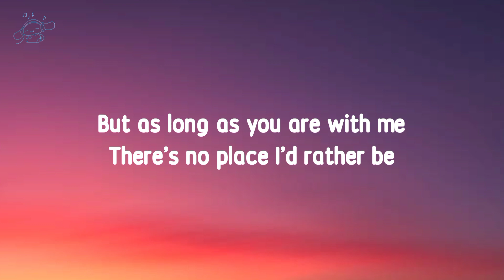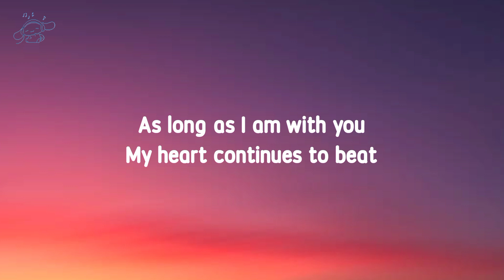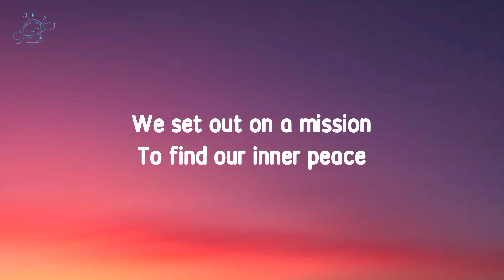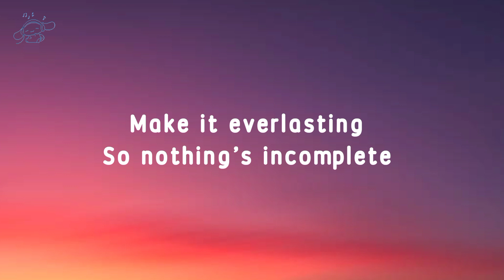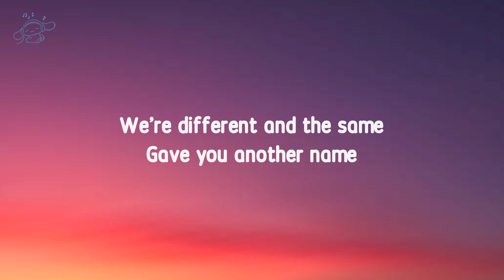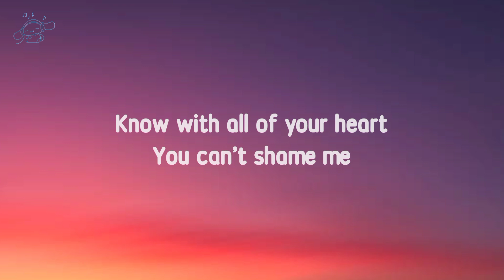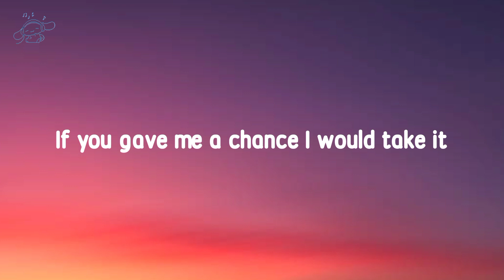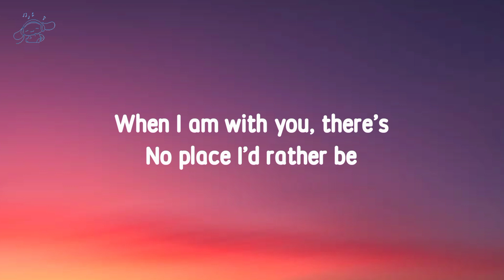rather be - clean bandit ft, jess glynne (Lyrics)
Rather Be (feat. Jess Glynne)
Clean Bandit

Rather be - Lyrics

We're a thousand miles from comfort
We have travelled land and sea
But as long as you are with me

I would wait forever
Exalted in the scene
As long as I am with you
My heart continues to beat

With every step we take
Kyoto to the bay, strolling so casually
We're different and the same
Gave you another name, switch up the batteries

Know with all of your heart, you can't shame me

No-no-no-no, no place I'd rather be
No-no-no-no, no place I'd rather be (ooh)

We staked out on a mission
To find our inner peace
Make it everlasting
So nothing's incomplete

It's easy being with you
Sacred simplicity

Gave you another name, switch up the batteries, yeah

Be (ooh)
Be, be, be, be, be, be, be, be, be